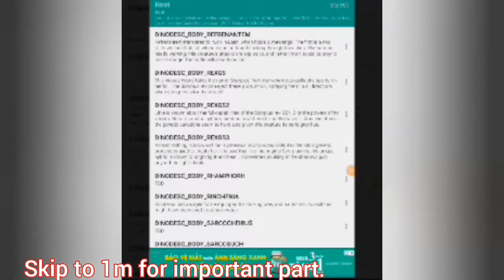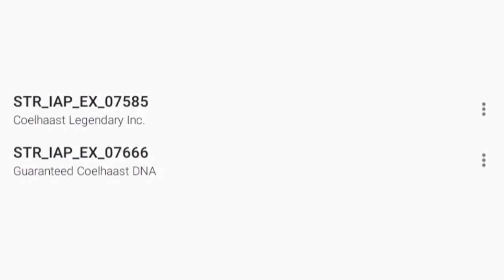[JWA] Archaeopteryx & Megalonyx | Quick-Datamine June 12.